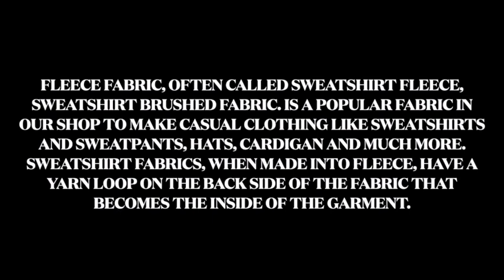Marble Sweatshirt Fleece / Brushed Fabric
The fabric digital printed jogging paint fabric is part of our sweatshirt fabrics collection. It has a width of 155cm and weight of 290g/m2.

This jogging can be used for clothing, sweatshirts, pullovers, casual clothing, children's clothing, and more...